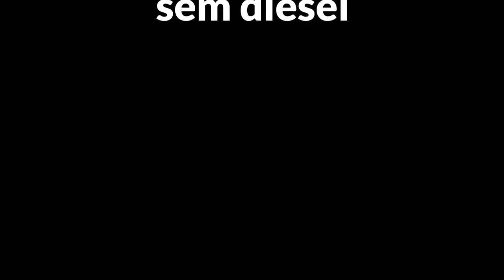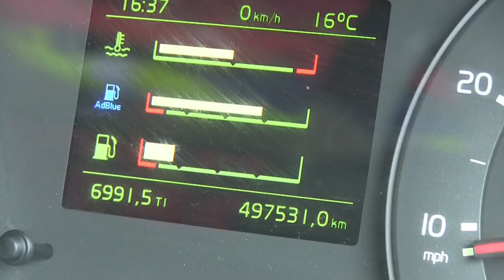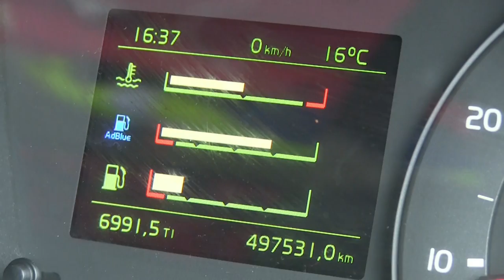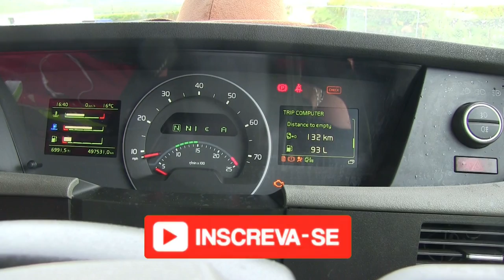Serà que conseguimos achar um Posto no Pais de Galles?